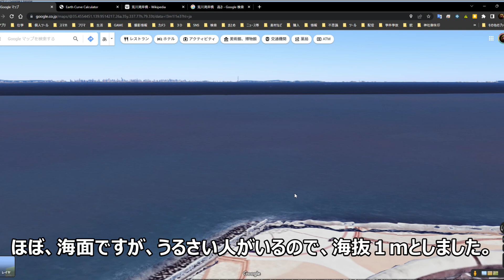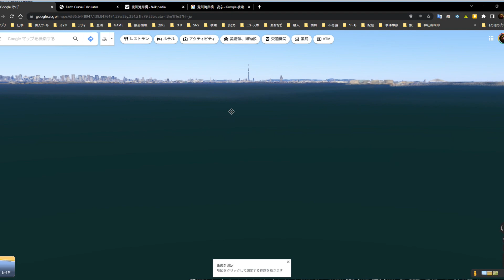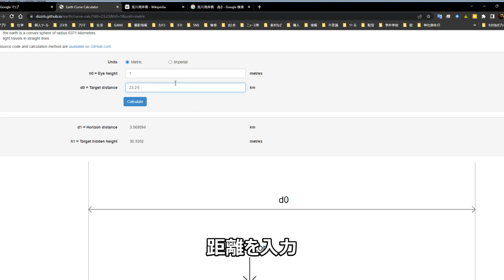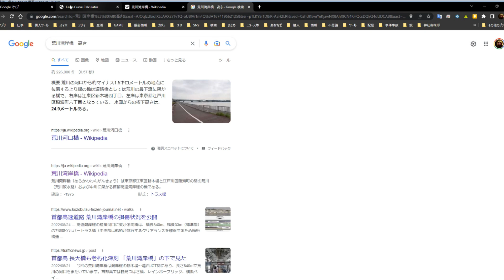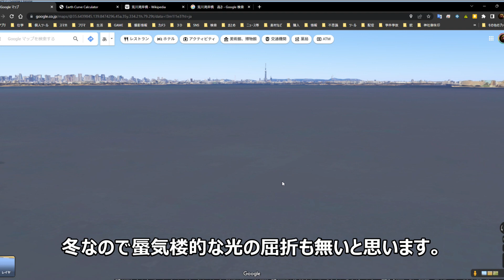地球は丸いのか？検証映像１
袖ヶ浦海浜公園から首都高湾岸荒川橋が見えるのか？検証しました。